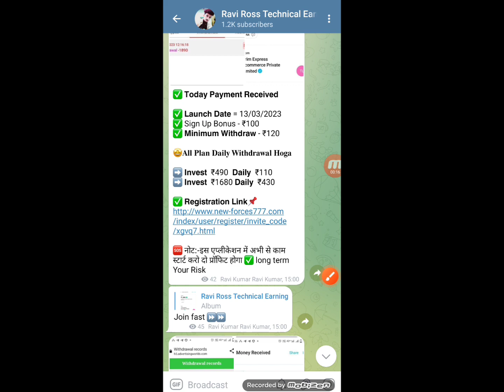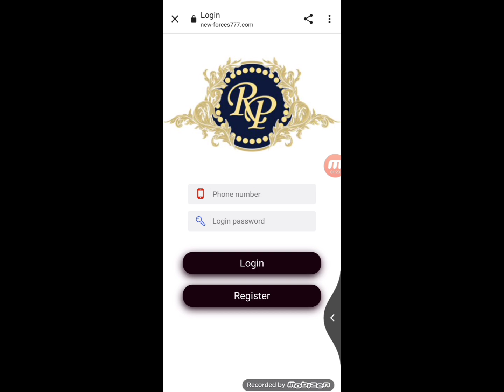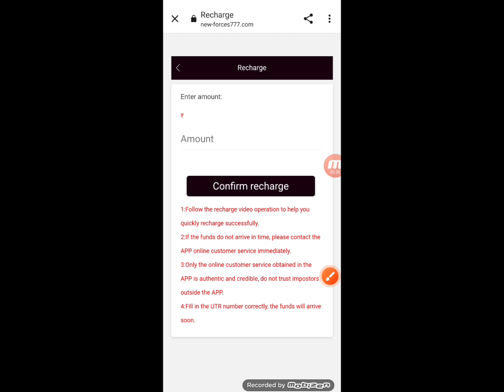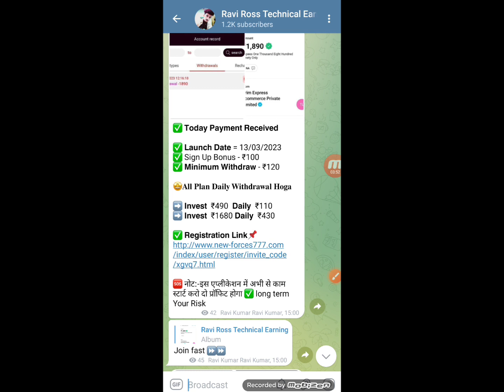Rp App se paise kaise kmaye। Withdrawal proof। Daily earning unlimited।New earning app 2023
Your All Questions 👇

Rp App kya h
Rp App se paise kaise kmaye
Rp app
Rp app ki poori jankari
Rp app full details today
Rp app real or fake
Rp app with payment proof
Rp new app
Rp best earning app lounch
Rp app kab tak chlega
Rp app how to earn money
Rp app New update video

Earning app
2023 Best Power Bank App

..धन्यवाद..